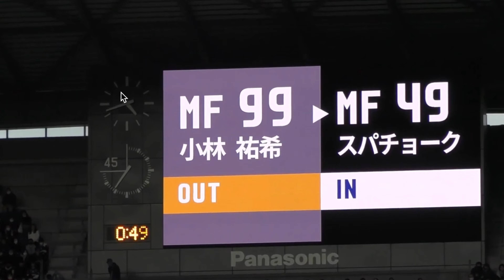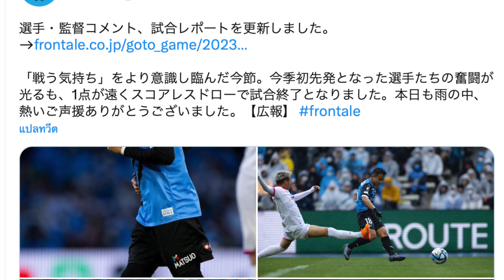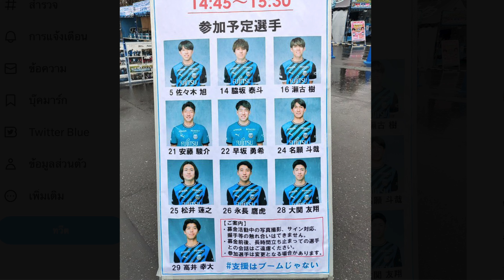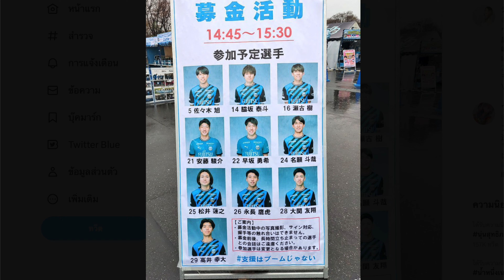ตะเพิด10ฟรอนตาเล่พ้นทีม!! $ชนาธิป.โดนด้วย? +เจตั้งกลุ่มใหม่ /สุภโชค..ไม่ทน-สอนJPบ้าง หลังเสมอเพลีย